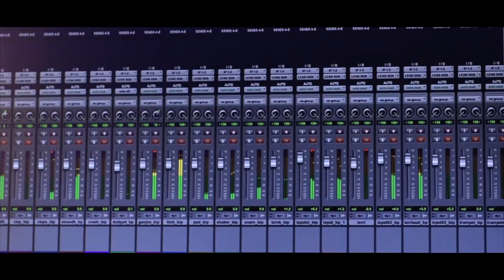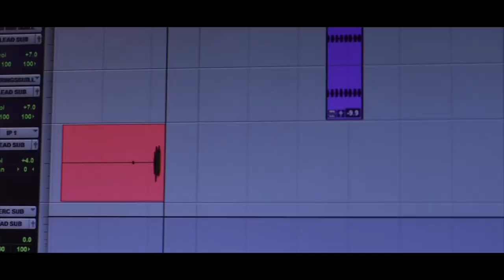Kothu Porotta Video Song - Oru Vathil Kotta - Ft.SanthoshPandit - Midhun Murali - Foot Loosers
Kothu Porotta Video Song - Oru Vathil Kotta - Ft.